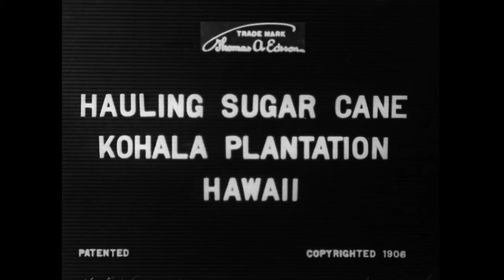Hauling Sugar Cane, Kohala Plantation, Hawaii (1906) Edison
Director: Robert K. Bonine
Production Company: Edison Manufacturing Company
Country: USA